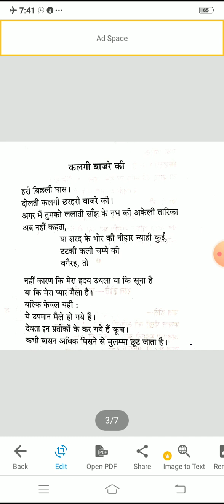BA lll, paper l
कलगी बाजरे की - अज्ञेय